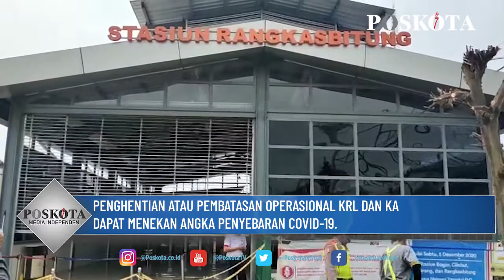PEMKAB LEBAK MEMINTA AGAR JAM OPERASIONAL KERETA REL LISTRIKDAN KERETA API DIKURANGI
LEBAK, POSKOTA.CO.ID  - Pemerintah Kabupaten (Pemkab) Lebak meminta agar pihak Kementrian Perhubungan (Kemenhub) dan juga PT Kereta Api Indonesia (KAI) untuk mengurangi jam operasional Kereta Rel Listrik (KRL) dan Kereta Api (KA) Lokal di Stasiun Rangkasbitung.

Hal itu menyusul dengan penerapan Pemberlakuan Pembatasan Kegiatan Masyarakat (PPKM) Darurat di Kabupaten Lebak yang kini telah memasuki zona merah penularan Covid-19.

"Pemkab akan segera mengirimkan surat kepada Kemenhub untuk membatasi  atau mengurangi operasional KRL dan KA Lokal semasa pemberlakuan PPKM Darurat ini," kata Wakil Bupat Lebak Ade Sumardi kepada Pos Kota usai mengikuti rapat teknis pembahasan PPKM Darurat di Pendopo Pemkab Lebak, Rangkasbitung, Jum'at (2/7/2021).

Ade mengatakan, moda transportasi KRL dan KA lokal itu sendiri telah menjadi pintu masuk utama mobilitasi masyarakat luar untuk masuk ke wilayah Kabupaten Lebak.

Menurutnya, hal itu tentunya telah menjadi salah faktor yang menyebabkan lonjakan kasus terkonfirmasi covid-19.

"Dari KRL ini masyarakat yang telah beraktivitas dari luar Kabupaten Lebak saling berinteraksi satu sama lainnya, dan bisa menjadi salah satu faktor yang menyebabkan kasus penularan covid-19 di Kabupaten Lebak melonjak," kata Ade.

Ade meyakini dengan adanya penghentian atau pembatasan operasional KRL dan KA dapat menekan angka penyebaran covid-19.

"Semoga apa yang telah menjadi iktiar kita dapat menekan angka penularan covid-19 di Kabupaten Lebak ini," pungkasnya.

(Kontributor Banten/Yusuf Permana)